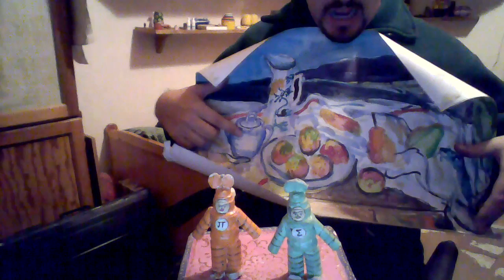przybysze z matplanety odcinek 664 naczynia i owoce na stole